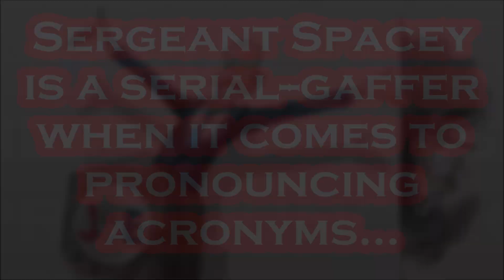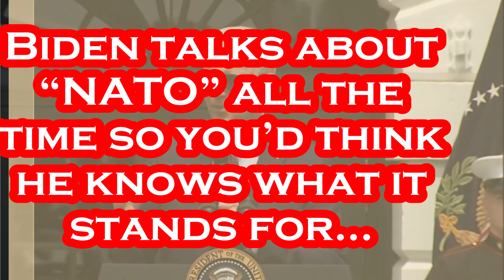Biden's UNBELIEVABLE Gaffe at CRINGY White House Event.....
How Does a POTUS Do This EVER???.
Per Reuters: April 27th - WASHINGTON, April 27 (Reuters) - It was take-your-child-to-work day at the White House on Thursday and President Joe Biden leaped fully into the event, taking questions from inquisitive kids at a mock news conference where some revelations were made: Chocolate chip ice cream is his favorite and Top Gun Maverick his preferred movie. Biden, 80, sporting his signature aviator sunglasses (Ray Bans, he said), was escorted on to the South Lawn by several pint-sized "Secret Service agents," also sporting aviators. Awaiting him were dozens of children who joined their parents for what has been an annual event at the White House. Over the next half hour he proceeded to take more questions from the children than he has from the regular White House press corps in weeks. Who served as his biggest inspiration? His mother and father. How many guards are in the White House? Unsure. Favorite color? Blue. What did he have for breakfast? A croissant with scrambled eggs and bacon. he kids stumped him when they asked which country was the last one he visited. (It was Ireland). Biden said he had met 89 heads of state so far. "I'm trying to think what was the last place I was," Biden said, before one of the children reminded him of his emotional Irish trip earlier this month. Biden played as if he had to get back to work a few times but was easily persuaded to stick around for more questions. He managed to pitch to the crowd of children, most of them offspring of the White House press corps and staff, on why he would like to raise taxes on the wealthiest Americans. WASHINGTON (AP) — President Joe Biden on Thursday greeted scores of children for Take Our Kids to Work Day at the White House, fielding questions on everything from his breakfast to what he does all day. Per PBS: Biden answered one question by saying he may be the “dullest” president ever because he’s known for two things: the Ray-Ban sunglasses he wears a lot and his love of chocolate chip ice cream. Breakfast was a scrambled egg and bacon croissant sandwich. Blue is his favorite color. “Top Gun: Maverick,” starring Tom Cruise, was his most recent favorite movie.

Per Wikipedia: Joseph Robinette Biden Jr. was born November 20, 1942 and is an American politician who is the 46th and current president of the United States. A member of the Democratic Party, he served as the 47th vice president from 2009 to 2017 under Barack Obama and represented Delaware in the United States Senate from 1973 to 2009. Biden was born and raised in Scranton, Pennsylvania, moving with his family to New Castle County, Delaware, in 1953 when he was ten. He studied at the University of Delaware before earning his law degree from Syracuse University in 1968. He was elected to the New Castle County Council in 1970 and became the sixth-youngest senator in U.S. history after he was elected to the United States Senate from Delaware in 1972, at age 29. Biden was the chair or ranking member of the Senate Foreign Relations Committee for 12 years and was influential in foreign affairs during Obama's presidency. He also chaired the Senate Judiciary Committee from 1987 to 1995, dealing with drug policy, crime prevention, and civil liberties issues; and oversaw six U.S. Supreme Court confirmation hearings, including the contentious hearings for Robert Bork and Clarence Thomas. He ran unsuccessfully for the Democratic presidential nomination in 1988 and 2008. Biden was reelected to the Senate six times and was the fourth-most senior sitting senator at the time when he became Obama's vice president after they won the 2008 presidential election, defeating John McCain and his running mate Sarah Palin. Obama and Biden were reelected in 2012, defeating the Republican ticket of Mitt Romney and Paul Ryan. During eight years as vice president, Biden leaned on his Senate experience and frequently represented the administration in negotiations with congressional Republicans, including on the Budget Control Act of 2011.

Artist: Verified Picasso
Title: Blue Nude